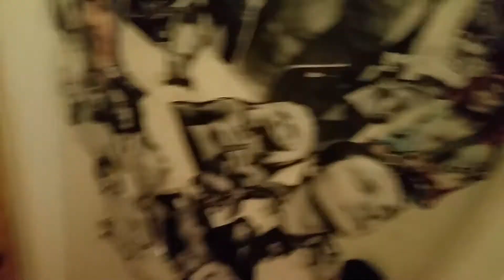June 14, 2017